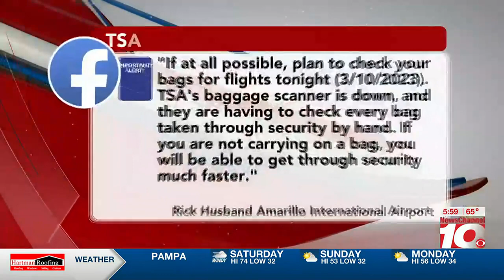VIDEO: TSA’s baggage scanners down at Rick Husband Airport